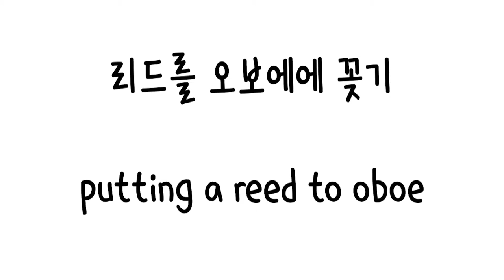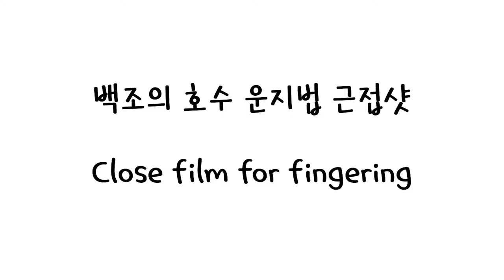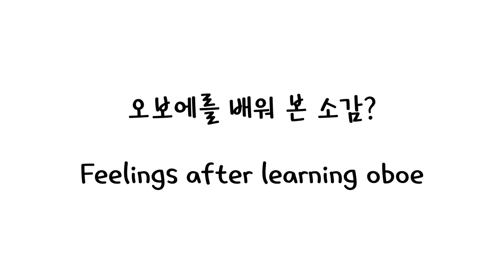오보에 속성레슨 마지막편: oboe lesson final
안녕하세요!

오늘은 플루티스트 Xiao의 1시간만에 오보에 배워 연주하기 마지막편입니다.
오보에를 연주할 때 어떤 것들이 배우는지, 어떤 어려움이 있는지, 플루트와 어떤게 다른지를 최대한 보여주려고 했던 영상이었어요 :)

재밌게 봐주시면 좋겠구요, 궁금한점이나 느낀점이 있으면 댓글로 공유해주세요!
감사합니다^^!!